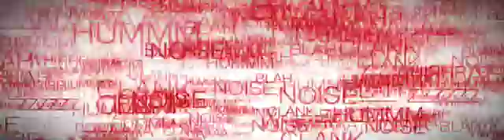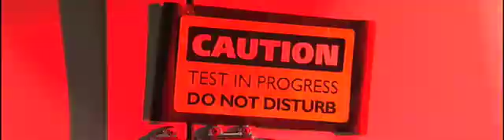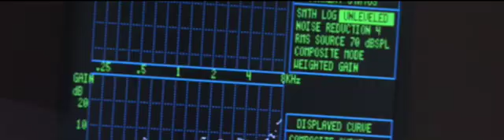Dallas Hearing Aids | Starkey Spectral IQ Pro Hearing Aid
A smart solution for patients who have steeply sloping, high-frequency hearing loss, our new frequency lowering technology, Spectral iQ, is designed to enhance real-time audibility by intelligently identifying high-frequency speech cues, then replicating them in lower frequencies. This allows X Series to maintain important frequency relationships, retaining the sound quality that comes from harmonic distribution while providing audibility for high-frequency speech cues for patients that may have previously been considered unaidable.

With Voice iQ², we've nearly doubled the noise reduction capability of our leading noise reduction and speech preservation system while still maintaining speech. Voice iQ²:

--Instantly applies variable noise adaptation in all channels between each pause

--Has been proven to reduce listening effort and cognitive fatigue when used in tandem with InVision Directionality*

--Provides up to 20dB of noise reduction